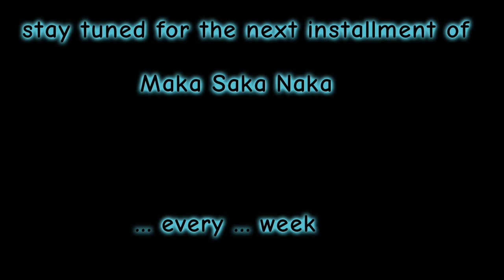Maka Saka Naka "Holy" Ahto Rashied